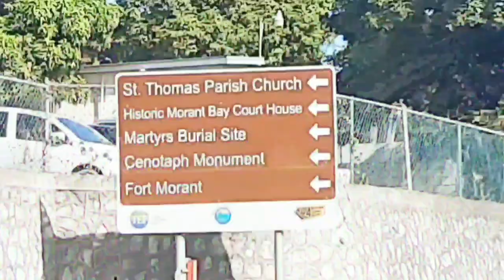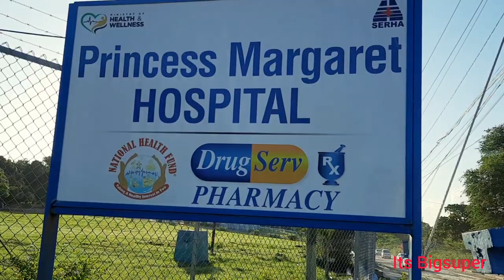Can you call it Improvement / Dumfries - Princess Margaret Hospital / St.Thomas Jamaica. 🇯🇲